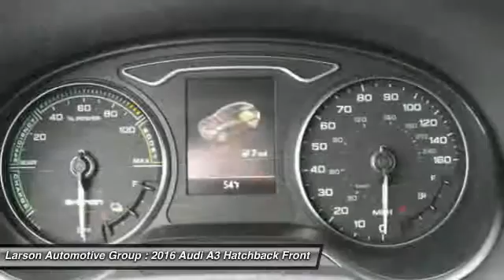2016 Audi A3 Puyallup WA AM7639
2016 Audi A3 Premium e-tron

2001 N. Meridian

Pick up this  2016 Audi A3, available today at Larson Automotive Group. Featuring Automatic transmission, it has  miles. This could be the one you've been searching for.